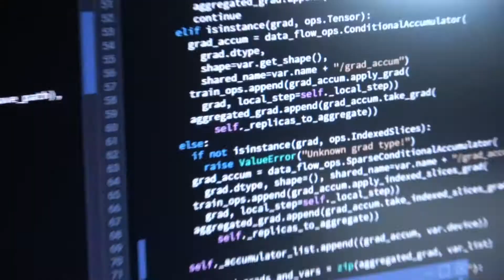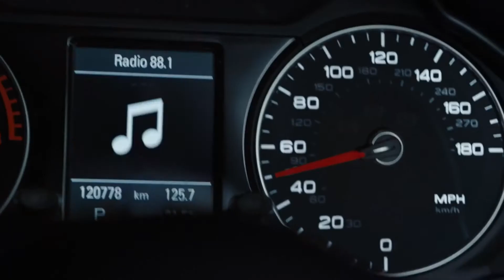neXt (2020) TV trailer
Created by Manny Coto
Starring John Slattery, Fernanda Andrade, Michael Mosley, Jason Butler Harner, Eve Harlow, Aaron Moten, Gerardo Celasco, Elizabeth Cappuccino, Evan Whitte,...

Silicon Valley pioneer Paul LeBlanc built a fortune and legacy on the world-changing innovations he dreamed up, while ignoring and alienating the people around him, including his own daughter, Abby, and his short-sighted younger brother, Ted, who now runs Paul’s company. After discovering that one of his own creations – a powerful artificial intelligence called neXt – might spell doom for humankind, Paul tried to shutter the project, only to be kicked out of the company by his own brother, leaving him with nothing but mounting dread about the fate of the world. When a series of unsettling tech mishaps points to a potential worldwide crisis, LeBlanc joins forces with Special Agent Shea Salazar. Having escaped crime, poverty and a deadly criminal father to remake herself as a force for good, Salazar’s strict moral code and sense of duty have earned her the respect of her team – a talented but contentious group held together by her faith in their ability to defy expectations and transcend their differences, including Gina, a high-strung cybercrime agent; Ben, a straight-laced, buttoned-up hard worker, who is boring to the point of being interesting; and CM, an ex-con hacker with a genius IQ. But the demands of Shea’s challenging job have taken their toll on her home life, where Salazar’s young son, Owen, has been raised primarily by his father, Ty, a recovering alcoholic. Now, LeBlanc and Salazar are the only ones standing in the way of a potential global catastrophe, fighting an emergent superintelligence that, instead of launching missiles, will deploy the immense knowledge it has gleaned from the data all around us to recruit allies, turn people against each other and eliminate obstacles to its own survival and growth.